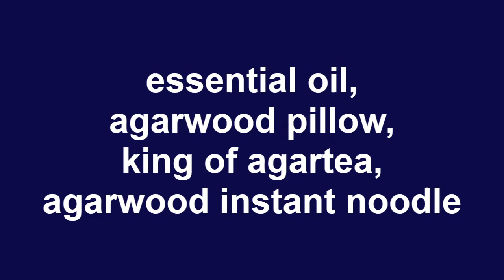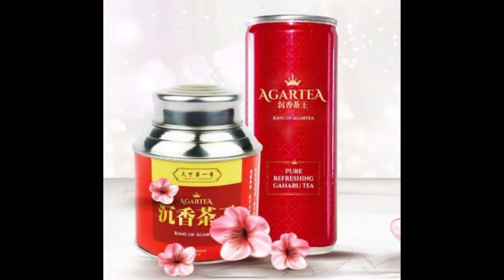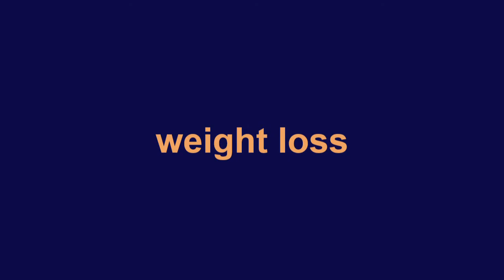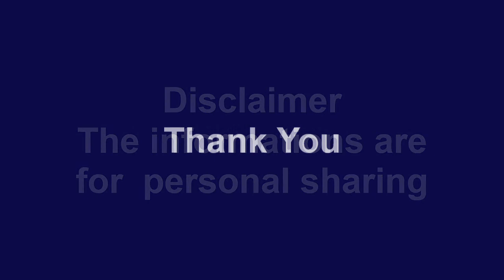Artha Agarwood promo video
AGARWOOD - GO GREEN
"THE WOOD OF THE GOD'S"
 Asia's hidden liquid GOLD.
Once, only the richest can afford.
Now everyone can afford to Experience & Celebrate it.
Winner of Malaysia Book of Records
Let us plant more trees to support mother nature